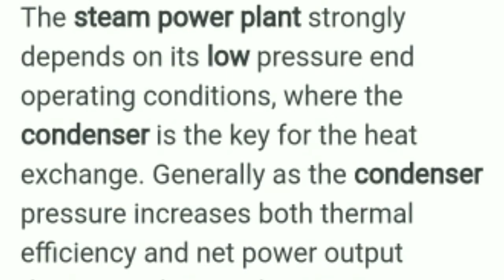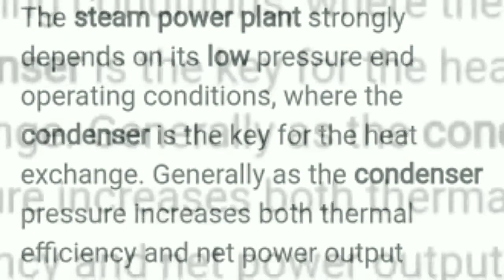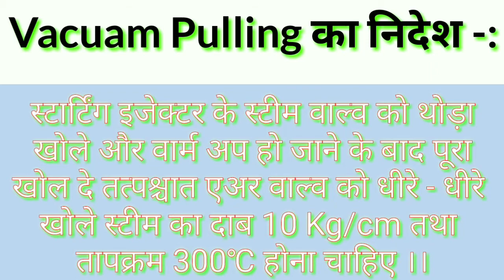Power Plant में Vacuum Pulling के निर्देश - || Vacuum Pulling कैसे किया जाता है || Vacuum in turbine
About This Video-: Power Plant में यूज़ Vacuum Pulling के निर्देश -
vacuum kya hota hai

1) Vacuum Pulling
2) vacuam pulling kya hai
3) what is vacuum pulling
4) how to vacuum werking
5) steam turbine condenser vacuum problem
6) vacuum condenser steam turbine
7) how to improve vacuum in condenser
8) reason for low vacuum in condenser
9) how to create vacuum
10) effect of high vacuum in condenser
11) condenser vacuum pump
12) vacuum efficiency
13) power plant
14) turbine operation
15) thermal power plant
16) steam vacuum how it works
17) what is condenser
18) working of condenser
19) condenser of rankine cycle
20) construction of condens
21) coal based power plant
22) importance of vacuum in condenser